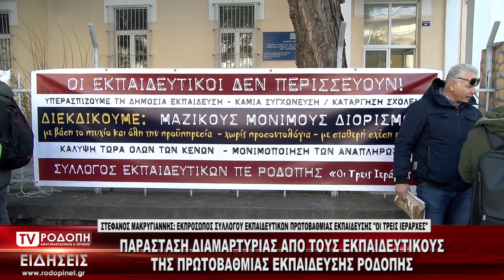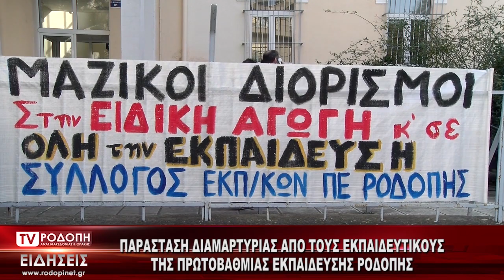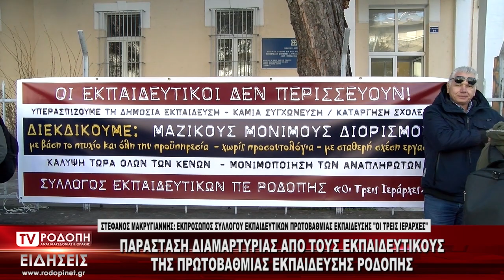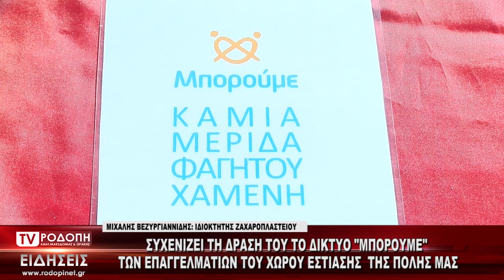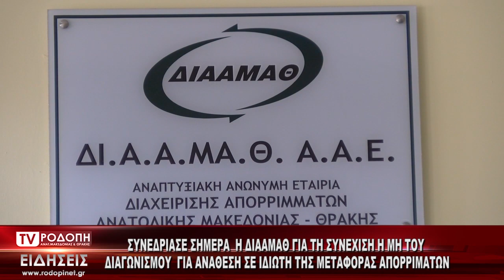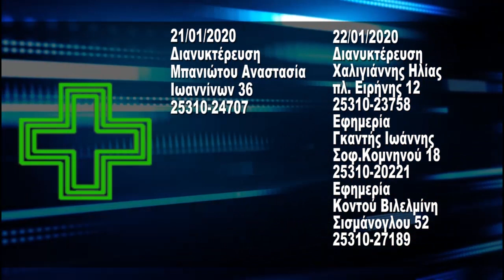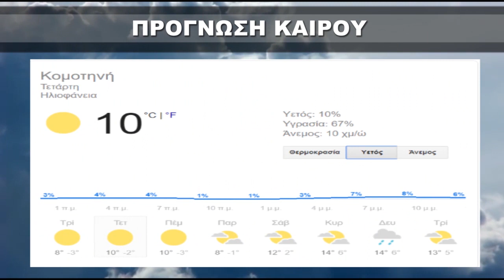ΔΕΛΤΙΟ ΕΙΔΗΣΕΩΝ ΤΡΙΤΗ 21 01 2020 ΜΕ ΤΗΝ ΦΩΤΕΙΝΗ ΠΑΣΧΑΛΙΔΟΥ TV ΡΟΔΟΠΗ ΑΜΘ